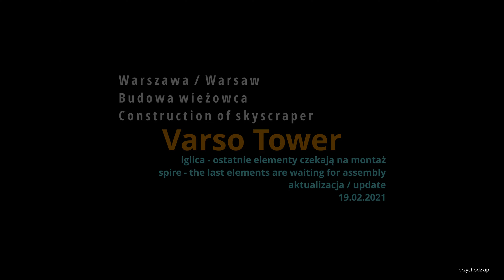Warszawa / Warsaw Iglica Varso Tower - ostatnie elementy czekają na montaż / Varso Tower Spire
Warszawa - warszawskie wieżowce / Warsaw 4K - update / aktualizacja 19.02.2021
Dziennik budowy Varso Tower - najwyższego wieżowca w Polsce. Ostatnie elementy iglicy czekają na ziemi w gotowości na jutrzejszy montaż. Możemy też zaobserwować szczegóły techniczne elementów iglicy: oprawy oświetlenia czy ostatni "pomost". Najprawdopodobniej jutro te elementy znajdą się juz na szczycie wieżowca Varso Tower, więc dzisiaj była ostatnia okazja do podziwiania ich na ziemi.
Varso Tower construction log - the tallest skyscraper in Poland. The last parts of the spire are on the ground, ready for assembly tomorrow. We can also observe the technical details of the spire's elements: lighting fixtures or the last "platform". Most likely, tomorrow these elements will already be on top of the Varso Tower, so today was the last opportunity to admire them on the ground.